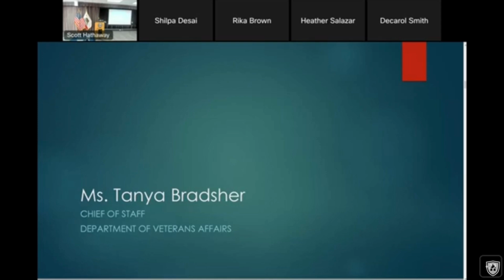$361 million funding commitment for the VA West Los Angeles Master Plan | February 15, 2023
Excerpts from the 19th VCOEB meeting on February 15, 2023